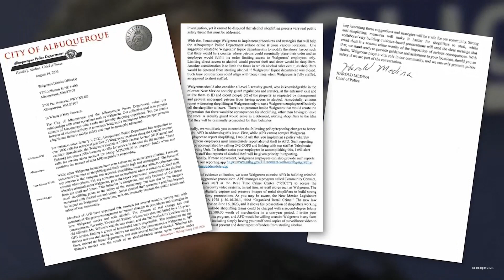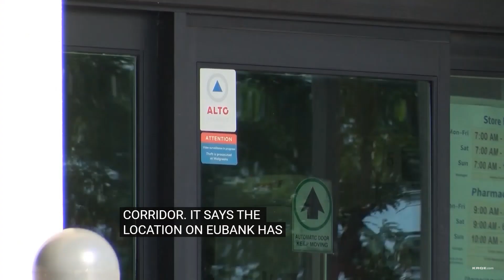APS POLICE CHIEF INSANITY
To hear the Chief of Police attempt to blame Walgreens for the failure of the NM elected officials to create stronger laws to deter crime, is beyond insanity. So it is the fault of the victims now.